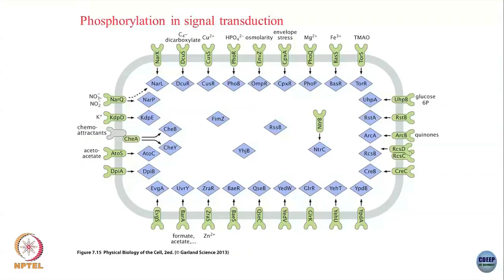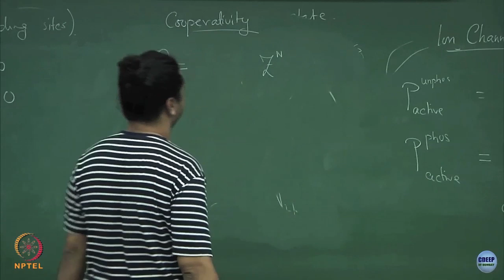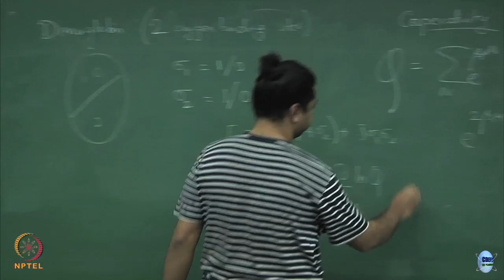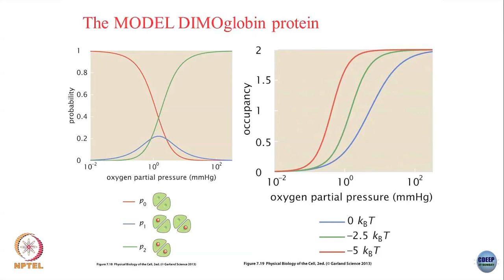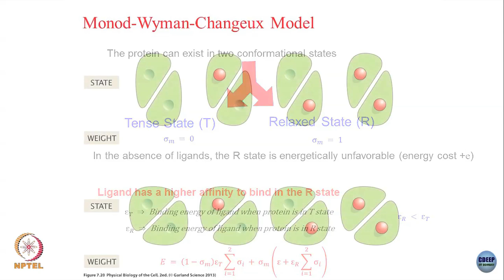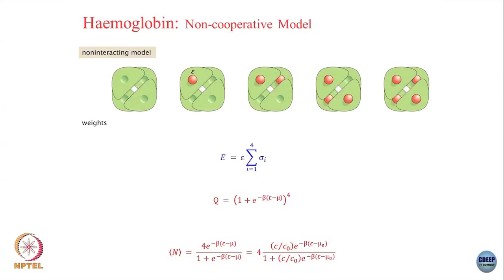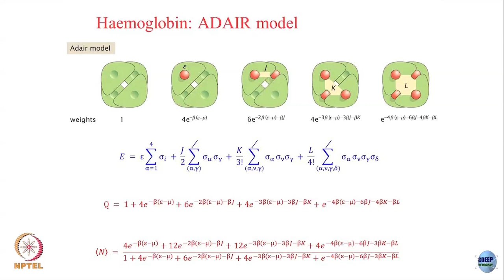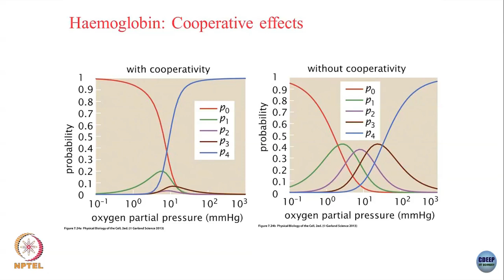Week 5: Lecture 28: Haemoglobin-Oxygen binding problem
Lecture 28: Haemoglobin-Oxygen binding problem